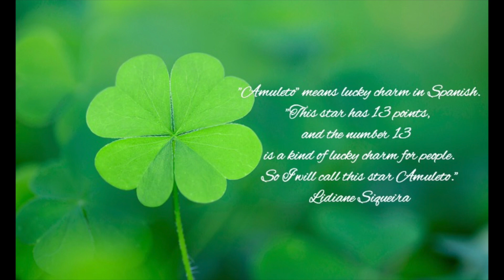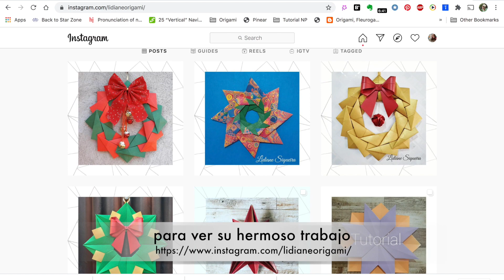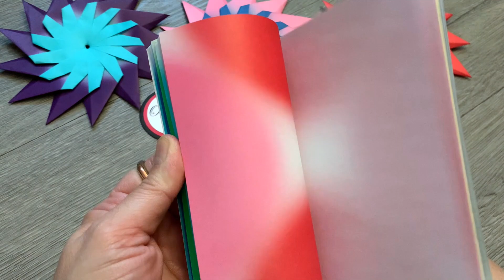Origami Maniacs 462: Amuleto Star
In this video tutorial, you will learn how to fold this beautiful Amuleto Star. a wonderful design with 13 points. It looks amazing in the front and in the back. I hope you like the video. If you fold them, please share it with me tagging origamimaniacs in Instagram and Facebook. I would love to see your work.